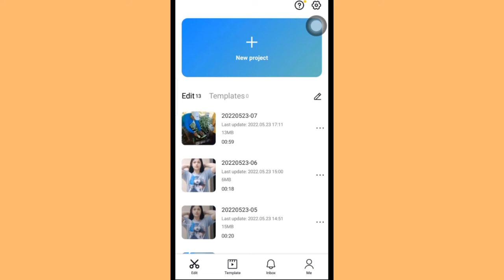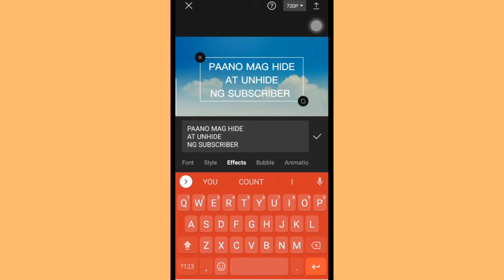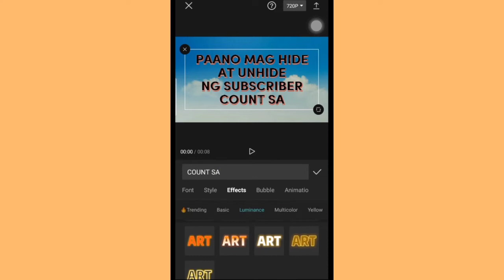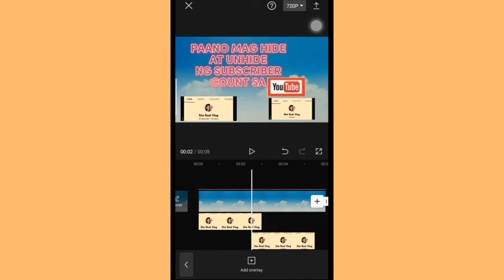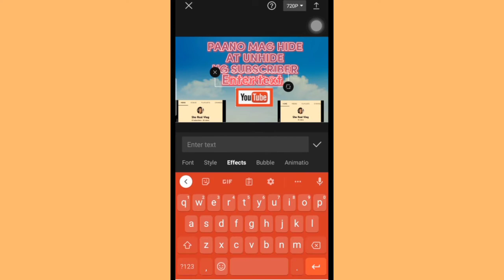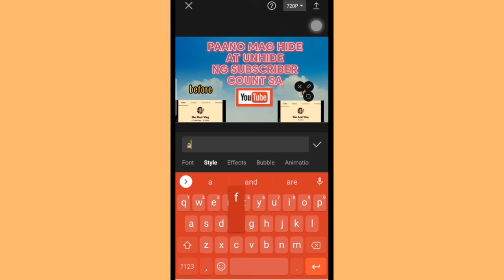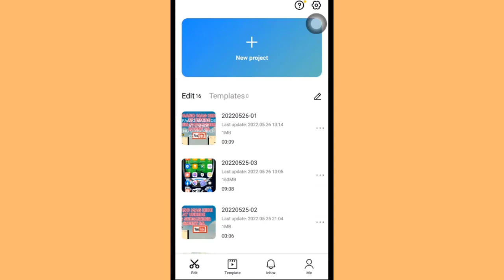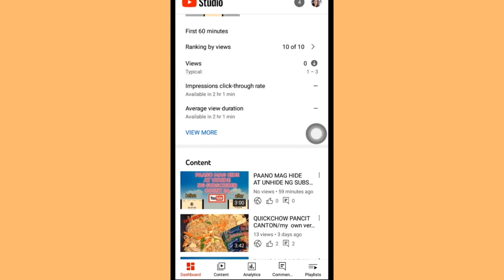HOW TO MAKE A THUMBNAIL FOR YOUTUBE VIDEOS